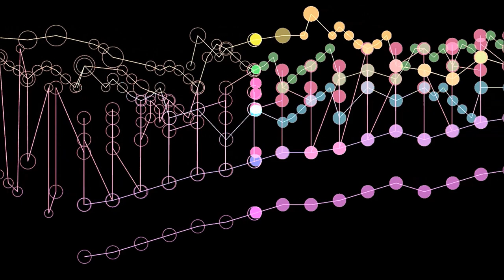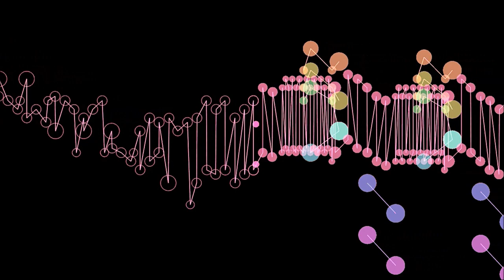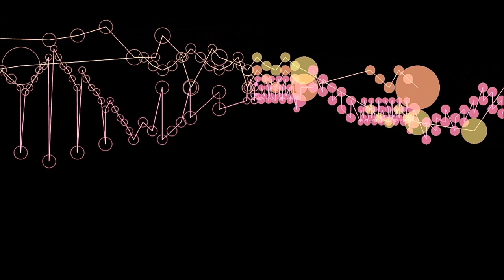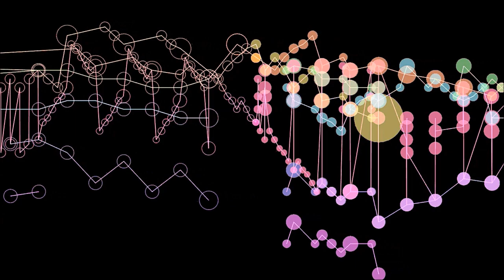J.S. Bach: Brandenburg Concerto No. 5 in D major, BWV 1050 - 3. Allegro (Synthesized)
Few musical works are as loved - and as often performed - as the six "Brandenburg" Concertos by Johann Sebastian Bach. These six works (BWV 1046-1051) display a lighter side of Bach's imperishable genius. Yet they came into being as an unexpected gift. That's what happened in 1721 when Bach presented the Margrave of Brandenburg with a bound manuscript containing six lively concertos for chamber orchestra, works based on an Italian Concerto Grosso style. The Margrave never thanked Bach for his work - or paid him! There's no way he could have known that this unnamed gift (later named the Brandenburg Concertos 150 years later when Bach's biographer, Philipp Spitta called them that for the very first time, and the name stuck) would become a benchmark of Baroque music and still have the power to move people almost three centuries later.

Brandenburg Concerto No. 5 in D major is scored for transverse flute, solo violin, obbligato ("indispensable to the performance") harpsichord, and strings. The harpsichord is given special prominence in this concerto, being elevated from its usual role to serve the supportive capacity, as well as being the unifying timbre throughout the work (the harpsichord is always present) and – most importantly – it accepts a virtuosic position as a featured soloist. This may be the first time that the harpsichord was treated as a soloist. Indeed, some scholars have suggested that the concerto was written for a contest between Bach and a visiting French harpsichordist, Louis Marchand (where Bach uses one of his themes in the 2nd Affettuoso movement). Another theory is that the piece marked the acquisition of a new Mietke harpsichord by the Cöthen court in 1719.

The typical Italian violino principale (violin soloist) being combined with a typical French traversière (transverse flute) in the concertino also seems to indicate Bach's aim to unite different backgrounds in the concerto, but without making it so crude that these instruments would perform in their respective national styles. Another French element in the concerto's closing movement is the gigue theme which opens it, close to a theme used by Dieupart, and which Bach develops in a French fashion comparable to a similar passage in one of his orchestral suites, in this case the first movement of BWV 1069. The many instances of five-part writing in the concerto's final movement may be seen as another approach with a typical French connotation in the early 18th century.

The third movement combines the use of a ritornello with a fugue. The concertino (solo instruments) introduce the fugue subject (and includes two statements in the harpsichord, one in the bass, and one in the treble), and complete the exposition. The ripieno enters in measure 29 with additional statements of the subject, and from here on the subject recurs occasionally as a ritornello (and at other times as the jumping-off-point for the soloists in a new episode), while serving as a unifying theme throughout the movement. The Allegro follows a da capo form, with the leading melody in the tutti passages mostly performed by the violin and flute in unison, which is a French stylistic characteristic.

The piece has two groups of instruments:
The Concertino: the soloist group.
The Ripieno: the accompanying group.
There would be some musical confrontation between these two groups.
This movement is surprising for the Baroque era as the harpsichord has a dual role. The general role of the harpsichord in baroque music was to fill in harmonies. However, in this particular movement, it also has a soloist role - virtuoso, in fact, which was never seen prior to this piece.

The movement is written in ternary (or “song) form following this pattern:
Section A starting in D major.
Section B starting in B minor.
And then an exact repeat of Section A.

The piece uses fugal exposition which has a structure of a fugal subject and answer and is based on a “gigue” (a German jig).

In homage to Wendy Carlos' original realization recorded on her "Switched-On Bach II" of 1973, I scored my version with fairly basic instruments reminiscent of her style. The big challenge here was to breathe life into the harpsichord part. This started as a piece of scanned sheet music remember, so a great deal of effort went into nuances of tempo, channel changes (5 stereo positions) and volume control to give the keyboard passages the feel of a real performance. The mix-down stage was almost as tedious, to give enough play and balance between the concertino parts in contrast to the tutti. I hope you enjoy it as much as I did in creating it.

For those wanting to follow along with the visualization, the instruments are as follows:
Solo Violin - Yellow
Flute - Orange
Harpsichord - Pink
Violins - Green
Viola - Turquoise
Cello - Mauve
Double-Bass - Fuchsia

As always, the use of headphones will greatly enhance the listening experience.